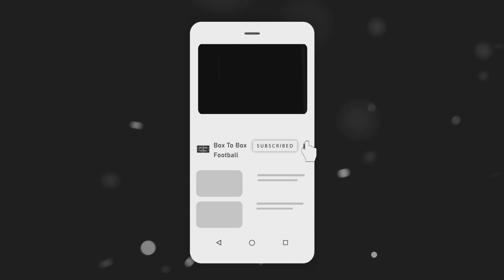WHAT IS GOING ON AT ARSENAL, LOOK'S LIKE ANOTHER 8TH PLACE FINISH? RAMSDALE, ABRAHAMS, MADDISON?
Box To Box Football's James and Jack REACT Arsenal's transfer window so far?

We love fan interaction and we are always keen to discuss our views and opinions with our viewers! You can follow us on:

@redbrood on Instagram